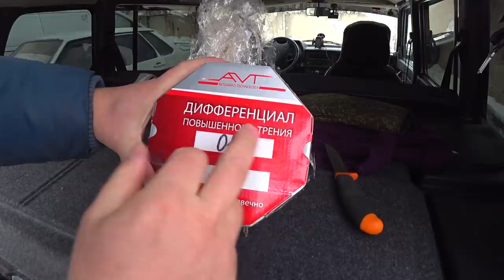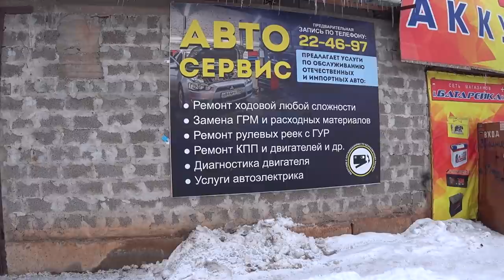САМОБЛОК AVT НА НИВУ УСТАНОВКА. #20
1.  НА РАЗВИТИЕ КАНАЛА, СПАСИБО: СБЕРБАНК 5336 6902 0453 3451
2.  УСТАНОВИЛ ДИФФЕРЕНЦИАЛ ПОВЫШЕННОГО ТРЕНИЯ AVT С ПРЕДНАТЯГОМ 9 КГ.